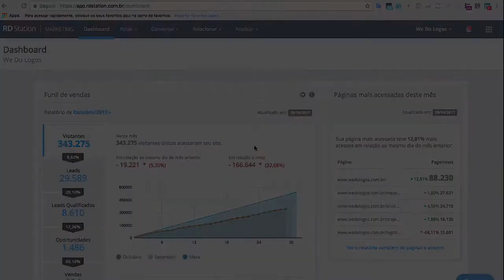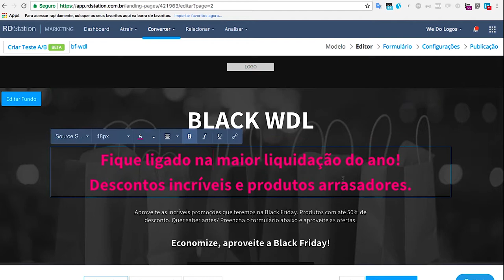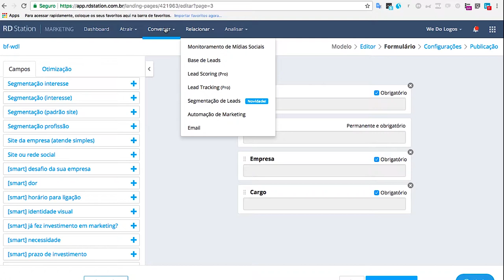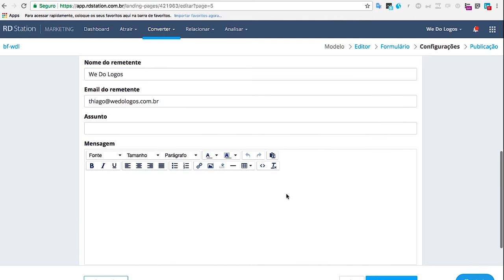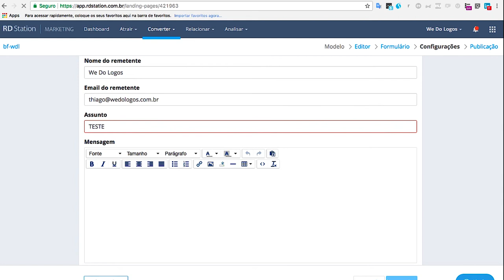Como criar uma Landing Page - Thiago Reis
Você já sentiu que sua landing page não está convertendo tão bem quanto deveria?

Hoje eu vou te explicar o motivo disso acontecer e te mostrar como criar uma lading page matadora em cinco minutos!

Está preparado? Vem comigo!